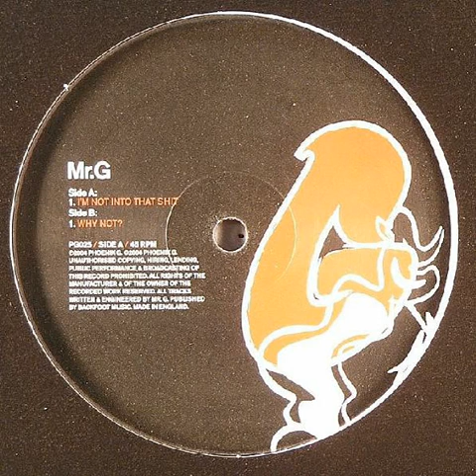Mr. G - I'm Not Into That Shit